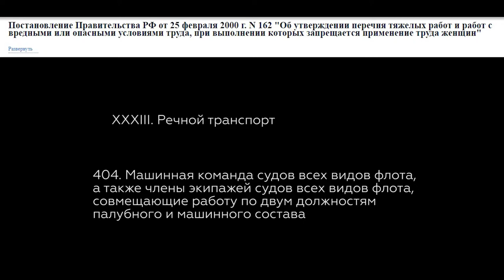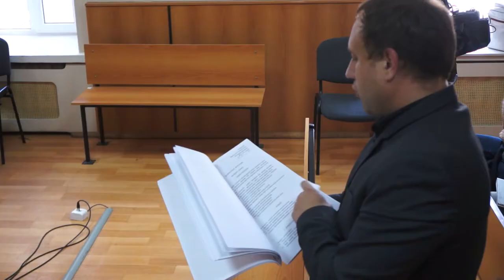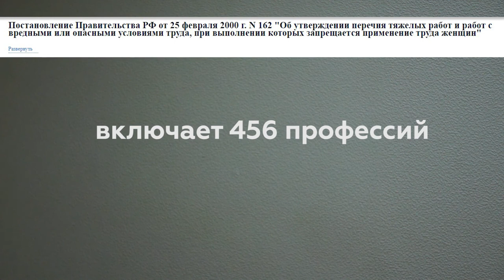Самарский суд признал дискриминацией отказ в трудоустройстве по «профессии, запрещенной для женщин»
Полная версия заседания суда.
В Самарском районном суде города Самары 15 сентября 2017 года завершилось повторное рассмотрение дела Светланы Медведевой к Самарскому речному пассажирскому предприятию. Суд признал, что международно признанный запрет дискриминации женщин не допускает отказ женщине в приеме на работу по «опасным» специальностям, несмотря на то, что такой запрет установлен в российском законе.

Дело было рассмотрено спустя пять лет после того, как в 2012 году районный суд Самары отказал Светлане в иске на основании того, что постановлением Правительства установлен перечень из 456 «запрещенных» профессий для женщин, куда входит и должность моториста-рулевого. Поводом для нового рассмотрения дела стало первое в отношении России решение Комитета ООН по ликвидации дискриминации в отношении женщин, принятое в 2016 году по жалобе Светланы Медведевой. В июле 2017 года Верховный Суд России указал, что решение Комитета ООН является поводом для пересмотра дела по новым обстоятельствам и направил на новое рассмотрение в районный суд. Интересы Светланы Медведевой представлял адвокат Дмитрий Бартенев при поддержке АДЦ «Мемориал».